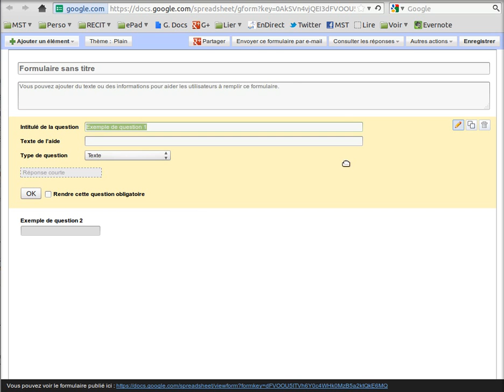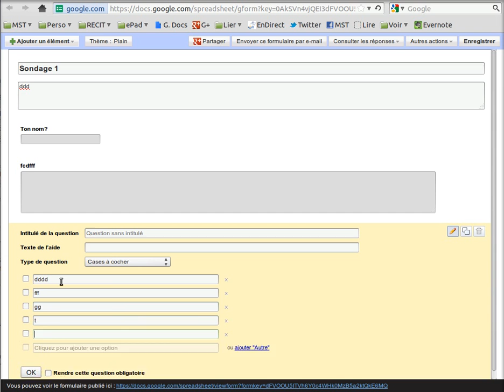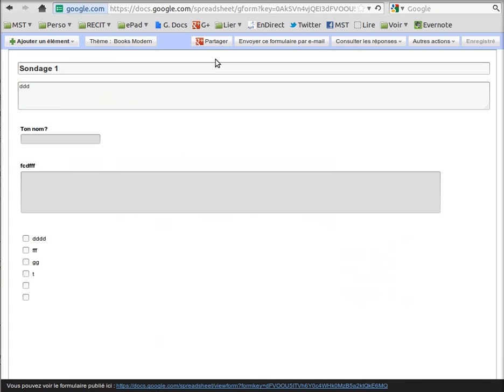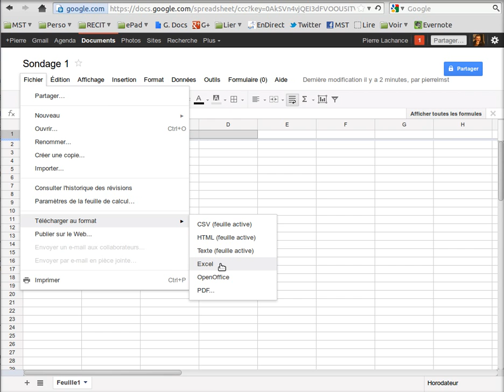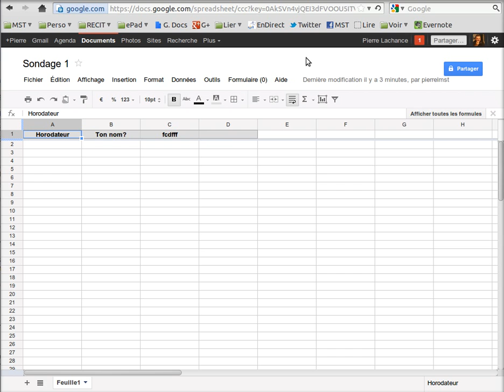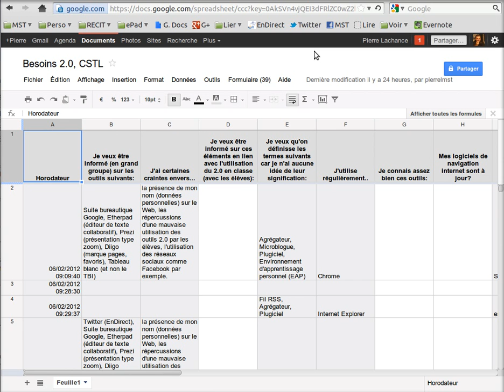Google Formulaire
Aspects méta.